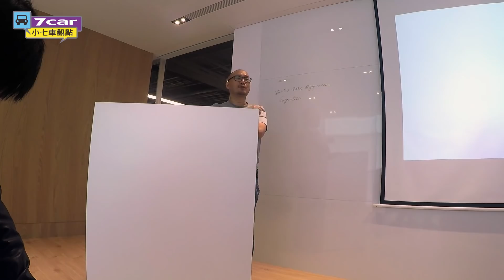【新車試駕】Gogoro 2 Delight｜都市移動新基準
睿能創意股份有限公司選在台北發表 Gogoro 2 車系的全新作品，分別是主打新鮮人訴求的 Gogoro 2 Delight，以及主打運動性能的 Gogoro S2，經政府補助後，最低入手價格分別為新台幣 4.98 萬元起及 6.18 萬元起，更針對全車系同步推出 7 月底前可申辦月租 699 元不限里程騎到飽方案，即日起購買還贈送限量 3,000 頂的專屬安全帽，送完為止。

1:45 資費方和合約內容：本方案不得作為商業或營業用途。如使用者之買賣標的每月騎乘總里程數連續2個月均超過1,600公里時，本方案將被視為作為商業或營業用途。